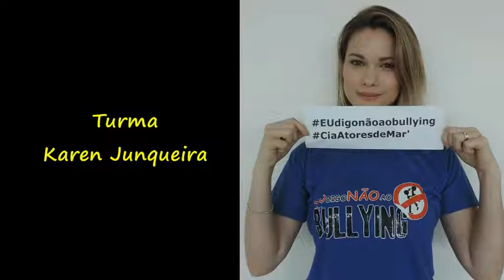A Grande Reviravolta, formatura Turma Karen Junqueira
A GRANDE REVIRAVOLTA, um espetáculo de Mar'Junior, direção Patrick Moraes e Junior Beéfierri.

Turma Karen Junqueira com as alunas/atrizes: Aninha Rodrigues, Cecilia Albuquerque, Giovanna Augusto, Giulia Machado, Laura de Mello, Laura Miranda, Livia Campos, Manuella Olive, Maria Fagundes e Raiane Santos.

Formatura realizada no dia 09/12/2017.